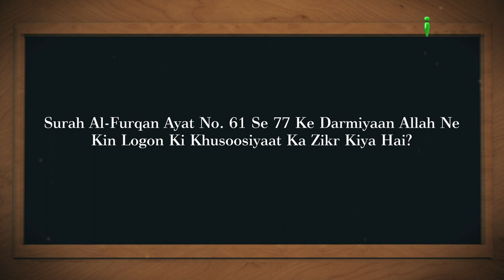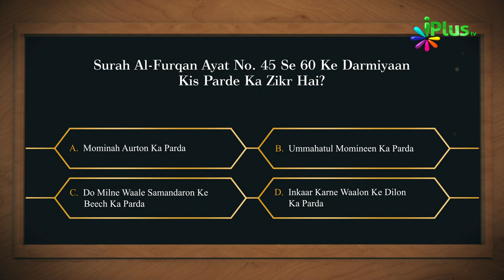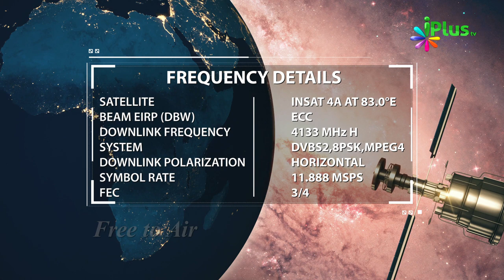Aaj Ka Sawal 466 - iPlus TV | Islamic Quiz | Islami Sawal Jawab | Deeni Sawal Jawab